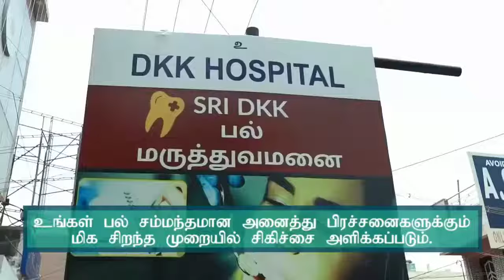Sri dkk hospital @ kanchipuram Free dental consultation 🦷dentalclinic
Free dental consultation 🦷dentalclinic

NO.1😀Invisible brace ✨🤩                @kanchi_sri_dkk_hospital                Kanchipuram
Since1990

Dr.nagu sah mbbs frsh.                          General physician )                                         Dr. Sriprakash MDS ENDODONTICS )         (பல் மருத்துவர்).                                                  * Implant  Treatment& Invisalign With 0% EMIProblem  - Bajaj Finance Solution for all Dental

SRI DKK GENERAL & DENTAL HOSPITAL* ( MULTISPECIALITY ).
KANCHIPURAM
🧭*பார்வை நேரம்*                                               *10 AM -  1 PM
5PM - 9 PM.*  ☎️*தொலைபேசி👇
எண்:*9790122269